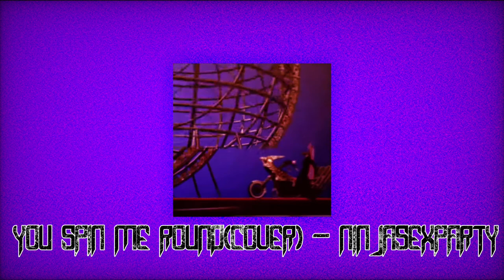🧈Mondo⛏Owada🏍Playlist🐅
“I... Ever since I was a kid, I grew up with my older brother pounding this into my head... When a man makes a promise, he has to keep it, even if it kills him.” - Owada Mondo

{Credit}